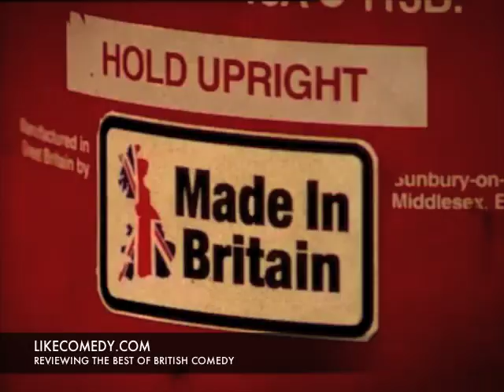The IT Crowd - Great Moments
Some great moments from The IT Crowd. Featuring Moss, Roy, Jen and Douglas